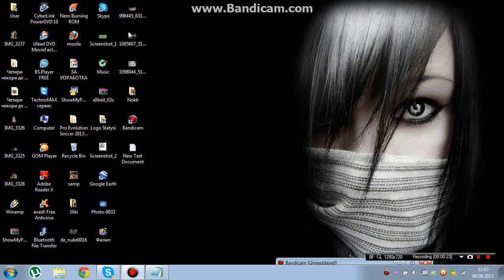Kako da napravite Page :)